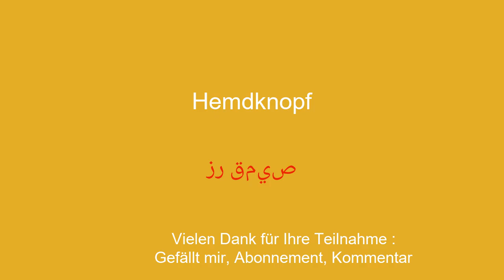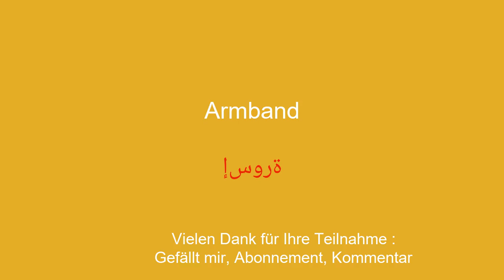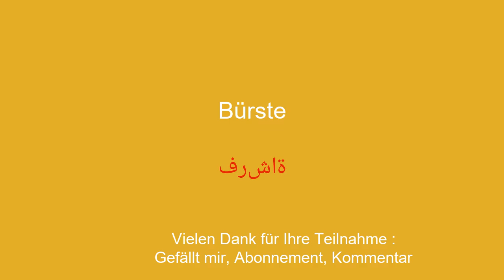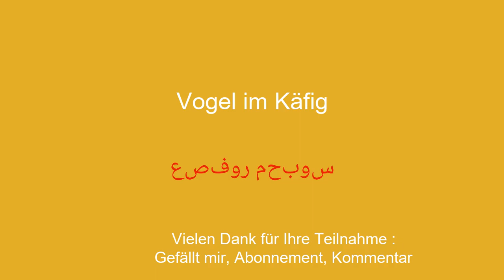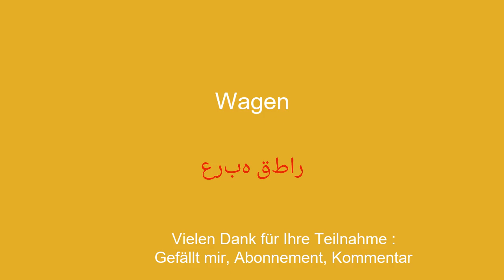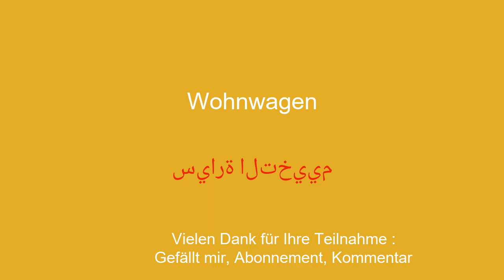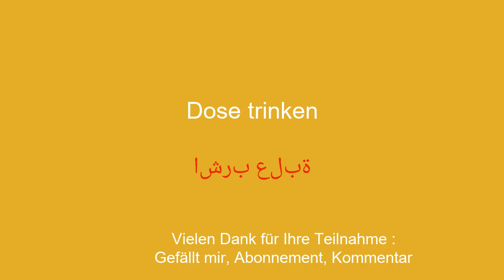Der einfache und schnelle Weg, Arabisch 50 Wörter und Sätze in Rekordzeit zu lernen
Willkommen auf meinem YouTube-Kanal, der dem Arabischlernen für Anfänger gewidmet ist! In dieser Videoserie stelle ich Ihnen einfache Redewendungen vor, die Ihnen helfen, einfach und schnell zu lernen. Egal, ob Sie ins Ausland reisen, mit englischsprachigen Personen kommunizieren oder einfach nur Ihr Arabischniveau verbessern möchten, diese Sätze ermöglichen es Ihnen, Ihren Wortschatz und Ihre Grammatik schrittweise zu entwickeln. Mit meinen anschaulichen Erklärungen und meinen praktischen Beispielen lernen Sie, die Sätze in realen Zusammenhängen zu verwenden und sich leicht zu merken.